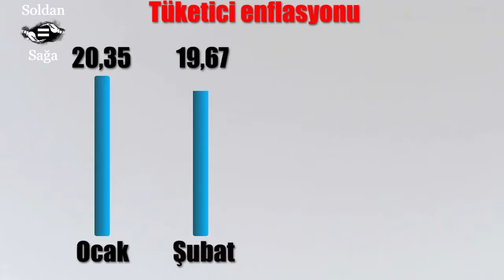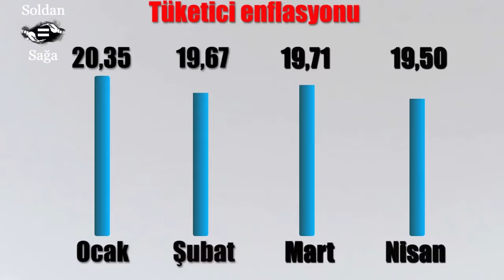Berat Albayrak Neden istifa etti?⁉⁉⁉❇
Son dakika haberine göre, Hazine ve Maliye Bakanı Berat Albayrak, resmi Instagram hesabından yaptığı paylaşımda yaklaşık 5 yıldır sürdüğü bakanlık görevinden sağlık sorunları nedeniyle istifa ettiğini açıkladı. Öte yandan Berat Albayrak'ın Twitter hesabına da erişilemiyor.

Son dakika bilgisine göre, Hazine ve Maliye Bakanı Berat Albayrak, 819 bin takipçili kişisel Instagram hesabından istifa ettiğini duyurdu. Bert Albayrak, 'sağlık sorunları nedeniyle' bakanlık görevinden istifa ettiğini açıkladı.
Twitter hesabına erişilemeyen Albayrak, Instagram hesabından paylaştığı mesajında şu ifadeleri kullandı:
Kamuoyunun dikkatine;
"Yaklaşık beş yıldır sürdürdüğüm bakanlık görevime sağlık sorunları nedeniyle artık devam edememe kararı aldım. Bundan sonraki süreçte artık zamanımı uzun yıllardır zorunluluktan ötürü ihmal ettiğim ve bana desteğini hiçbir zaman esirgemeyen annem, babam, eşim ve çocuklarıma ayıracağım.

Çok büyük hedefine çıktığınız bu yolculukta, gerçekleşecek olan bayrak değişimiyle yeni gelen arkadaşlarımız, Cumhurbaşkanımızın liderliğinde Büyük ve Güçlü Türkiye hedefine her zamankinden daha kararlı ve emin adımlarla devam edeceklerdir.

Kaynak Yeniçağ: Flaş... Flaş... Bakan Berat Albayrak istifa ettiğini açıkladı. Mavi tikli Instagram hesabından duyurdu. Bu doğru mu? Hesap ele mi geçirildi?

Enerjide olduğu gibi Ekonomide de ektiğimiz tohumlar çok da uzak olmayan bir gelecekte koca koca çınarlara dönüşecek ve ülkemizi tam bağımsızlık hedefine ulaştırdığına şahit olacağız inşallah. Bundan en ufak bir şüphem yoktur.

Bu 5 yıllık süre zarfında benimle bu zor ama kutsal yükü yüklenen tüm yakın mesai arkadaşlarıma teşekkür ediyorum. Çokça hakkım geçmiştir, haklarını helal etsinler. At izinin it izine karıştığı, Hak ve batılı ayırt etmenin zorlaştığı böyle çetin bir zamanda bizlerin samimiyetine inanarak dua eden her bir vatandaşımızdan Rabbim razı olsun.

Türkiye tarihindeki belki de en kritik dönemlerden sayılacak olan bu 5 yıllık süre zarfında ülkeme ve ümmete hizmet etmeyi bana nasip eden Rabbime sonsuz hamdolsun.